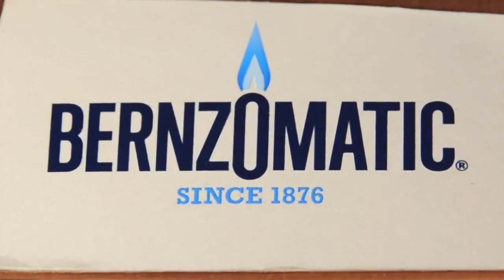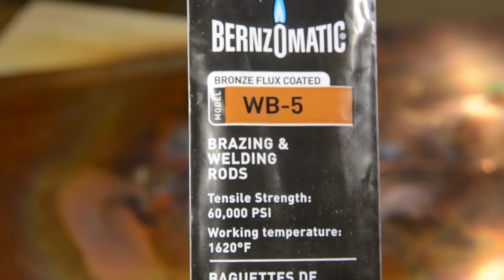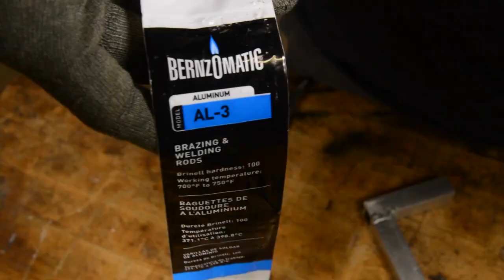Safe with Fire: 9 Uses of a Torch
DIYer and Maker David Waelder shares nine inspiring ways to use a Bernzomatic torch, from soldering wire to cooking corn on the cob. The product used in this video is the Bernzomatic TS8000 Max Heat Torch. All Bernzomatic cylinders are built to D.O.T. safety standards.